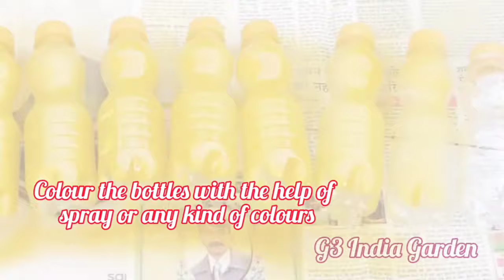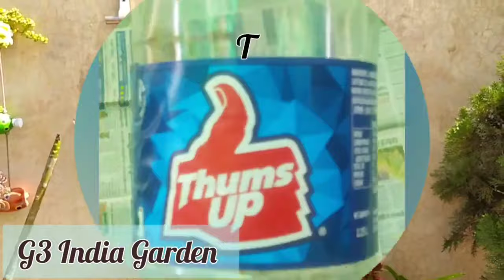5 Super easy Plastic Bottle Craft Ideas For Garden Decor/कबाड से जुगाड़ करके सजाएं अपने गार्डन को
5 Super easy Plastic Bottle Craft Ideas For Garden Decor/कबाड से जुगाड़ करके सजाएं अपने गार्डन को